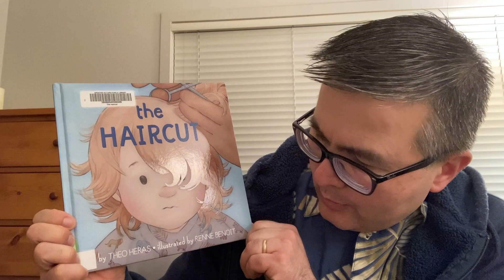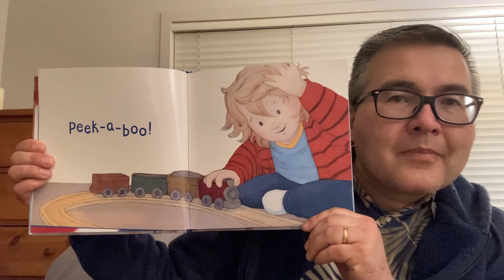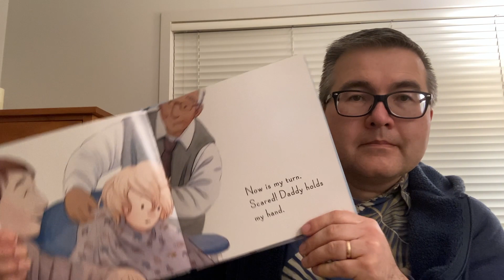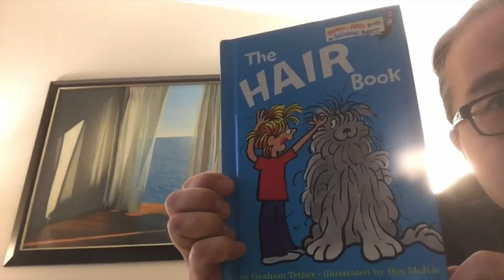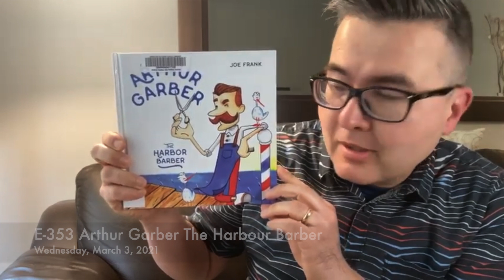Uncle Matt's Bedtime Story - Tuesday, March 1, 2022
E-717 Tonight's Story is "the Haircut" by Theo Heras.